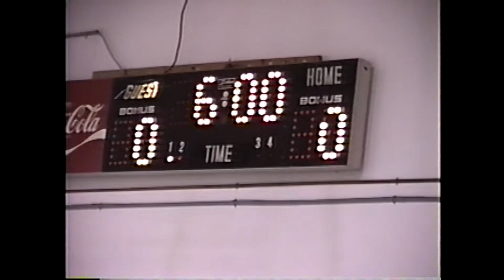1997-01-11 - Drew McDaniel - Basketball